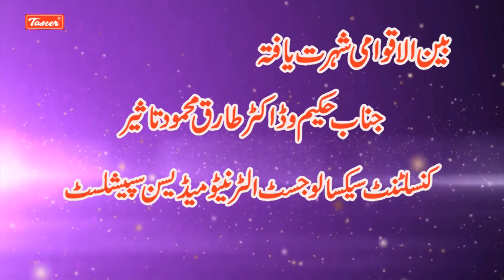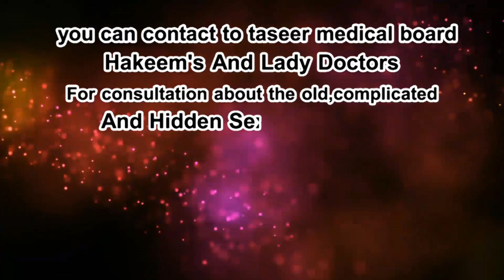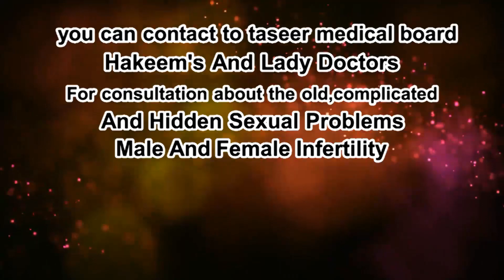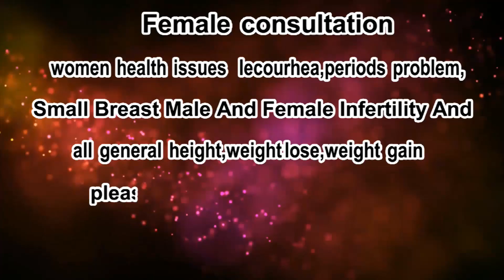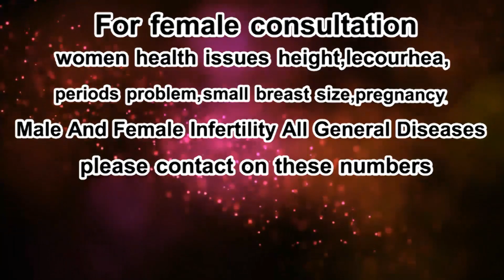Acrobian combined + Therapy || Male Infertility Treatment || Mardana Banjhpan Ka herbal Ilaj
Vricocle Treatment
Hidrocele Treatment
Tasricals Problems

Welcome to Taseer Dawakhana:
Humanity is facing immense challenges today. Vast economic expansion on a worldwide scale has placed the people’s health at a high priority. As a leading manufacturer of Natural Products, Taseer DawaKhana & Laboratories are engaged in promoting healthy living for since its evoulution dated bacak to year 1948.

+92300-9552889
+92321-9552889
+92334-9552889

Incase of any Emergency You can Call directly to Dr. Hakeem Tariq Mehmood Taseer:
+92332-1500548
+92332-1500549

You can contact to taseer medical board Hakeems and lady Doctors for consultation about the old age , Complicated and hidden sexual problems , Male and female infertility and all general diseases, Our contact numbers are given below:

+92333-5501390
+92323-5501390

1) For free consultation about Marriage course (Erection problems, stiffness, duration, Erectile dysfunction, Jaryan, Night fall, Premature ejaculation, Lose erection).
Plz contact on these numbers:

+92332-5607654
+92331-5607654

2) For free consultation regarding Pennis Enlargement treatment (bent Pennis, curvature Pennis, small Pennis)

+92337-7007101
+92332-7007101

3) For Female Consultation regarding Women health issues
(Leucorrhea, periods problem, small Breast size , Pregnancy, Male and Female infertility and all general problems)

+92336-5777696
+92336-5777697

Clinic landline(Reception):-
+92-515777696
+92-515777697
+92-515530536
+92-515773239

ADDRESS :-
Taseer Dawakhana & Taseer CHerbal Pharma I-111, Iqbal Road, Taseer Chowk,Attach Punjab bank, Near Committee
 Chowk Rawalpindi, Pakistan

Note:
Dear Patient, this is for your kind information if you want to call Taseer Dawakhana our helpline service or rabta timing is 10:00 am to 6:00 pm
(Friday off)